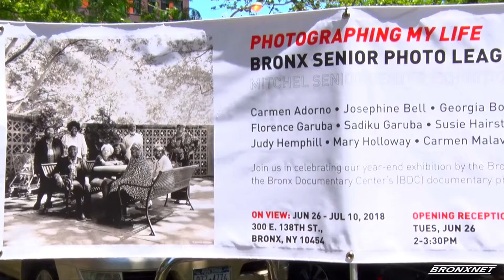BDC Year End Exhibition by The Senior Photo League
The Bronx Documentary Center was hosting an after school documentary photo program for all ages. They also were celebrating their year end with photo essays on gun violence, public safety, community leaders, and public housing conditions.